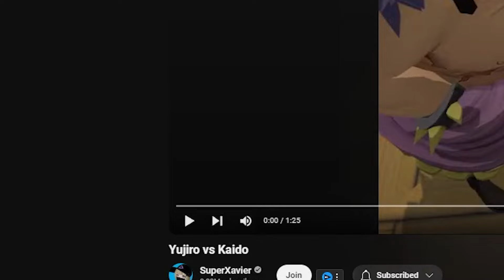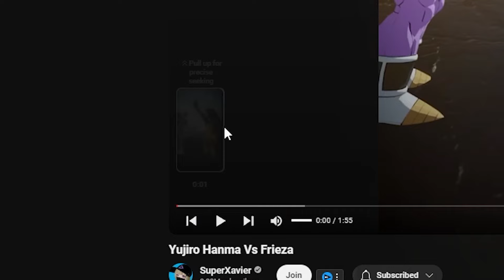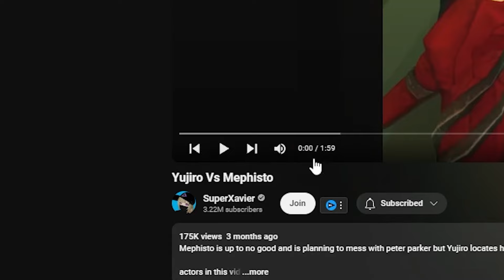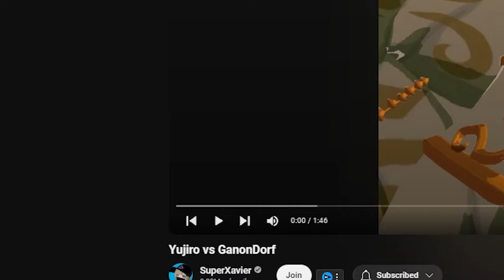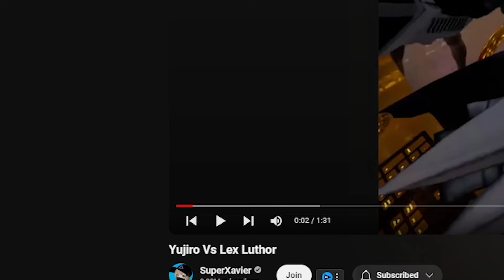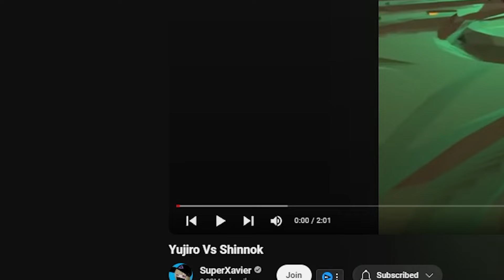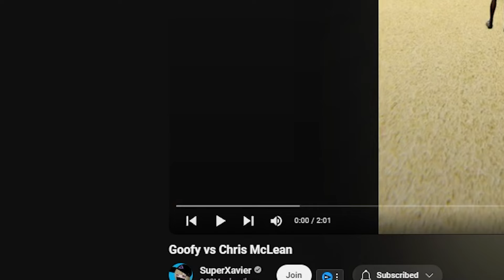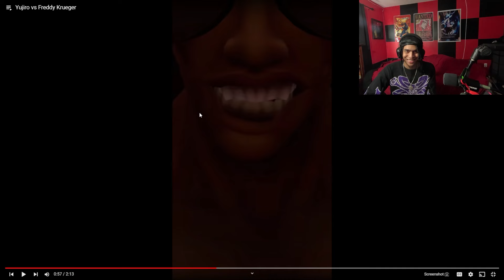The STRANGEST Season of Baki Returns!! (SuperXavier)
Transcript